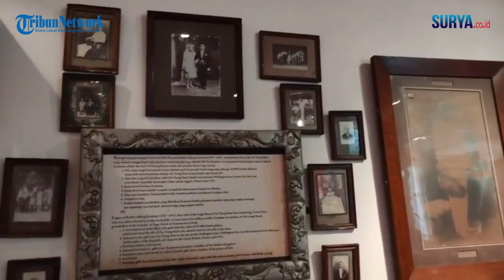Karya Seni Hingga Barang Antik Tersimpan Di Hotel Tugu Malang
VP: Rizal/ Surya Malang
Rep: Purwanto/Surya Malang